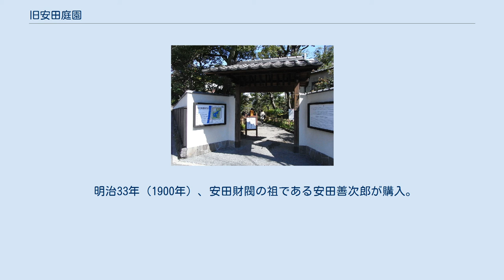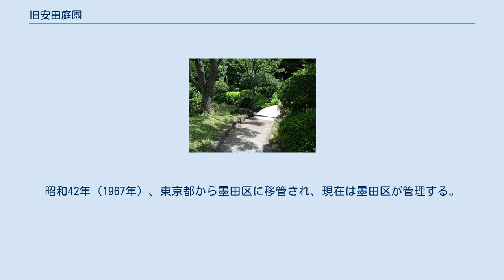旧安田庭園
旧安田庭園 心字池 旧安田庭園（きゅうやすだていえん）は、東京都墨田区に所在する、潮入り回遊式庭園として整備された大名庭園である。
 小島の浮かぶ心字池を老樹と散策路が囲む構成。
雪見灯篭が配置され、池には鯉、亀が遊ぶ。
人工的に水位の干満が再現されている。
 江戸時代においては、本庄松平氏（常陸笠間藩、のち丹後宮津藩）の下屋敷。
元禄年間に本庄宗資により大名庭園として築造された。
安政年間に隅田川の水を引いた潮入回遊庭園として整備された。
明治に入り、旧岡山藩主池田章政の邸宅となる。
 明治33年（1900年）、安田財閥の祖である安田善次郎が購入。
大正11年（1922年）、彼の遺志にもとづいて東京市に寄贈されたが、翌大正12年（1923年）の関東大震災によりほとんど旧態を失った。
東京市が復元を行い、昭和2年（1927年）、市民の庭園として開園。
昭和42年（1967年）、東京都から墨田区に移管され、現在は墨田区が管理する。
 かつては隅田川の水を取り入れ、隅田川の干満を利用し、眺めの変化を鑑賞する庭園であった。
尚、このような潮入の池をもつ庭園として他に浜離宮恩賜庭園、旧芝離宮恩賜庭園がある。
隅田川の汚染が園に及ぶようになったため、直接の接続は停止されている。
現在は、園北側の地下貯水槽（貯水量約800トン）を利用し、ポンプにて人工的に潮入が再現されている。